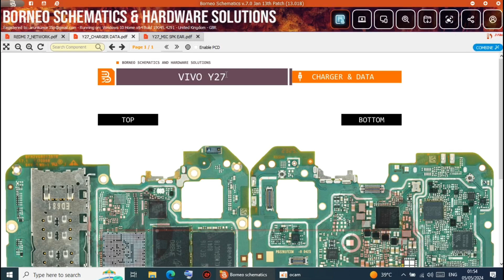vivo y27 charging problem solution// charging all track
vivo y27 charging problem solution

vivo y27 charging solution

vivo y27 charging problem

vivo y27 charging all track

vivo y27 charging not working

vivo y27 charging Jumper solution

vivo y27 charging fix

vivo y27 charging error solution

vivo y27 charging repair

vivo y27 battery connector ways

vivo y27 fake charging problem

vivo y27 fast charging solution

hello friends

mene is video me apko Vivo y27 ke charging problem ko samjhaya hai